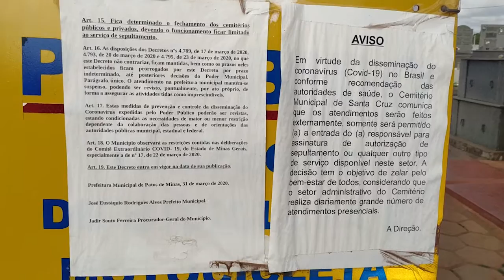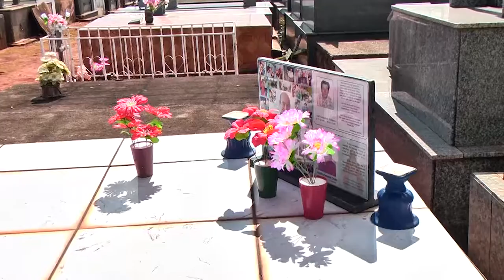FINADOS SEM VISITA AO CEMITERIO